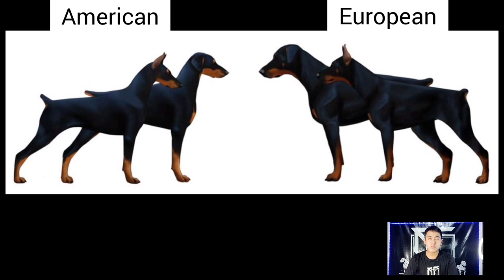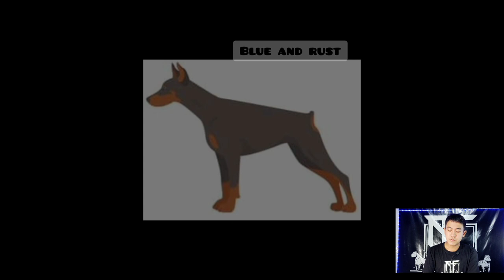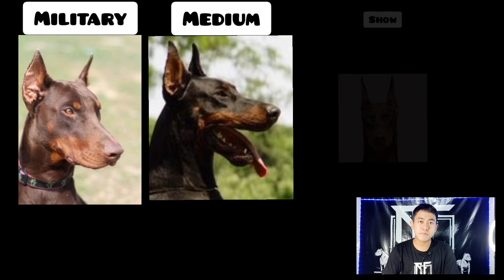Doberman history in mizo | rf kennel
doberman pinscher te history hi ka theih ang tak in ka chhui ve a, ka rawn tichhuak a ni e